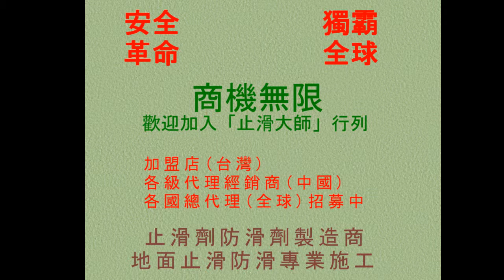523 戶外磁磚地面大面積施工塗塗抹方法